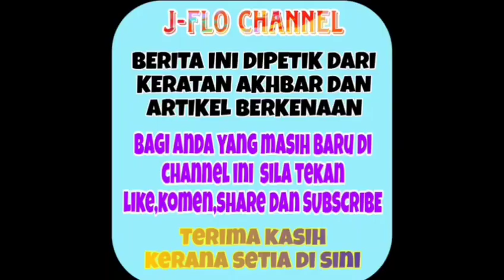Lama tak dengar khabar tak sangka ini keadaan terkini pelakon Yana Samsudin yang mengejutkan ramai 😱